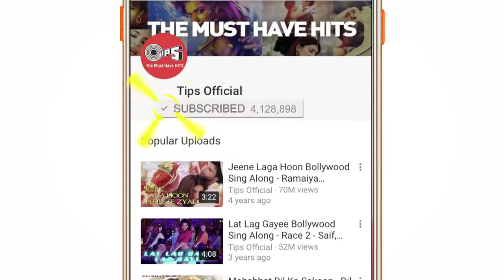Nsa tera nsa nsila nsila hai Allah duhai tatil song /race 3)salman khan